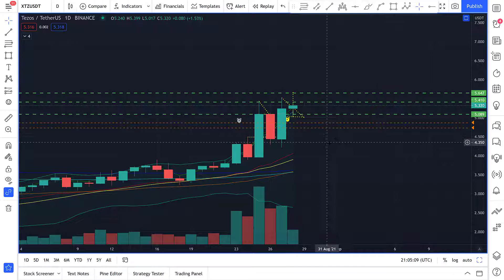Tezos (XTZ) al cielo y mas allá! Noticias NFT Impulsan el precio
Bienvenido a ABC Trading, tu Cripto Escuela para aprender todo lo relacionado al trading. ABC trading en Telegram